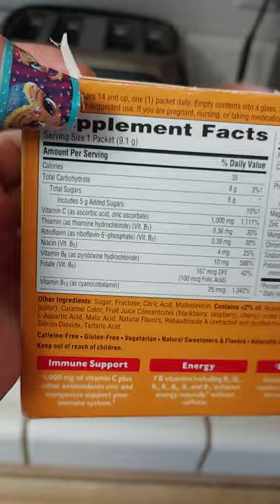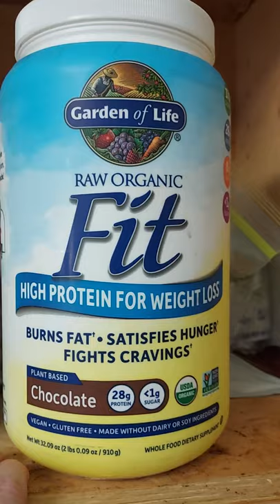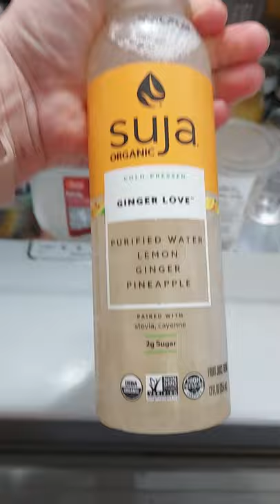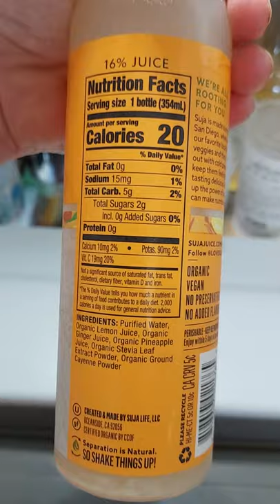self care and depression- here is how I got myself back notes on nutrition and weight loss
Hey everybody Roja 360 here. So I know I've shared that this last year I went through a relapse and a major depression. And I had to get my I lost like all sense of organization and I just stopped caring. I like didn't have a schedule. And anyway, I totally fell off the truck. So I am back. I'm going to talk about what I did to get myself started and get my routine back in another video, but I wanted to show you what my morning routine for self love and self care looks like. Because a lot of people are asking me what diet I'm on, I'm not on a diet, I just take really good care of myself. Everybody's body is different though. So it's just like face creams or you know, medicine, anything your body is its own individual unique bio system. So your physiology and chemistry, chemical makeup may not work with what works for me. So, over 41 years of taking care of myself, This is what I found works the best for me that makes me feel the most amazing. And you're gonna want to couple this with enough sleep, meditation, sleep meditation and like managers stress so it's really hard to do, but once you get in a routine, it's it's not that hard. So I try to make sure I'm very hydrated. I drink at least no alcohol, when I'm behaving, no alcohol whatsoever. Try to drink at least a gallon of water a day, but you want to couple that with vitamins. So some of my favorites are, let me see in my cupboard. Okay, so I have this raspberry, vitamin C, I drink at least one of these a day. And it's got all the vitamin C you need and then a bunch of D vitamins B vitamins, it's got a bunch of them. I also take every morning a multivitamin a whole food vitamin, I don't endorse any specific products, but I mean I have done a lot of research on it. In my opinion, you want to get one that's made from Whole Foods, you want to eat it when you take Whole Foods, I'm not a doctor or anything really I'm just a person who's read a bunch of crap on the internet. So if this doesn't work for you, you don't need to comment with a million comments about how this is stupid and you don't like it like it works for me and I feel amazing. And when I get my body my machine like up and running like I'll be down to probably 19 or 20% body fat and a lot of you are going to be like Wow, she's like, just wait. So I do that in combination, we find it over here. Oh, here they are. So I like these vitamin waters. Six the mix the vitamin C package with the vitamin water and I try to do that at least once a day. And that gives me like a boost. Okay, so then I tried it for breakfast every morning. A good source of protein, a good source of fat, and some kind of fiber. If I don't get much fiber, like I'll usually like get some spinach leaves and throw some balsalmic on it with some cherry tomatoes or grill up some cauliflower. Sometimes I just have a protein bar with a banana, but I have to eat every morning because I'm a medication but when I am running low on fiber, Metamucil, it's so disgusting, right. I just take the teaspoon a little bit of water and I like slam it like a shot because it's gross, but it keeps you full for a long long time and it helps ship poop if you're having problems with that. Obviously most of you know I am a coffee a Holic, I've got a coffee pot and an espresso. So I drink that all day long, pretty much. But one thing I do like to do every morning is I mix collagen in with my coffee it makes your skin nice your hair nice. Like I noticed night and day difference when I'm taking care of myself in my mood, in how I feel everything and I believe that